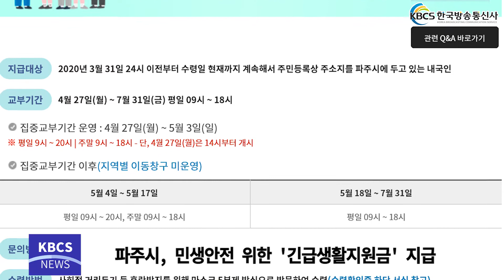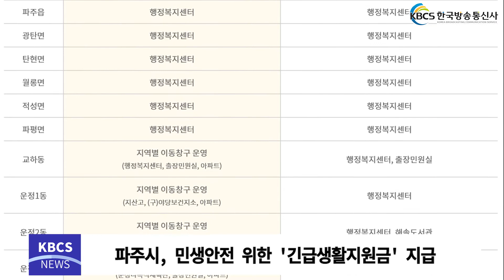파주시, 민생안전 위한 ‘긴급생활지원금’ 지급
파주시(시장 최종환)가 코로나19로 어려움을 겪고 있는 시민들을 위해 정부·경기도와 별도로 마련한 ‘파주형 긴급생활지원금’을 오는 27일부터 지급한다.

파주형 긴급생활지원금은 1인당 10만 원씩 선불카드 형태로 지급, 3월 31일 이전부터 수령 기준일까지 파주시에 주민 등록이 되어 있는 내국인이 대상이며 7월 31일까지 수령이 가능하고 8월 31일까지 사용할 수 있다. 지원금 수령은 주소지 관할 읍면동 행정복지센터에서 수령인의 출생연도 끝자리에 따라 5부제(끝자리 1·6 월요일, 2·7 화요일, 3·8 수요일, 4·9 목요일, 5·0 금요일)로 운영한다.

특히 파주시는 원활한 지원금 교부를 위해 4월 27일부터 5월 3일까지 ‘집중 교부 기간’을 운영하며 행정복지센터에 방문자가 폭증하는 것을 방지하기 위해 64개 ‘지역별 이동 창구’를 개설해 찾아가는 서비스를 제공한다.

최종환 파주시장은 “이번 긴급생활지원금이 코로나19로 인한 시민들의 어려움에 조금이나마 도움이 되기를 바란다.”라며 “생계와 지역 경제에 활력이 될 수 있도록 가능한 한 빨리 수령·사용하시기를 부탁드린다.”라고 말했다.